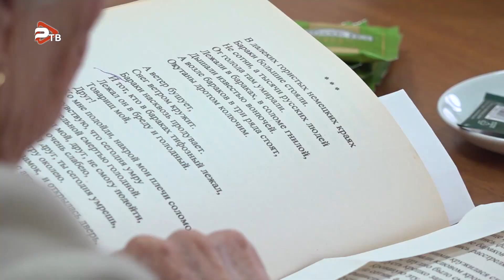Встречу с бывшими узниками фашистских концлагерей провели в Раменском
В честь «Международного дня освобождения узников фашистских концлагерей», в Молодежном центре г.Раменское состоялась встреча юнармейцев с бывшими несовершеннолетними узниками фашистов. Мероприятие проходит в округе ежегодно. Память – это важнейший атрибут человека. Мы принимаем решения именно благодаря поступкам прошлого. Поэтому, Надежда Николаевна знает, как важно, чтобы нынешнее поколение не забывало  о тех событиях и знало историю. Сдержанность и непоколебимость духа, вот что чувствуешь, когда смотришь на этих людей. Они рассказывают о своем заточении спокойно, потому что прошло уже много лет и душевные раны превратились в шрамы. На встрече юнармейцы с интересом и сочувствием слушали отрывки из книги «Дети Войны». Один из отрывков был посвящен Эмме Владимировне Анисимовой, которая была узницей концлагеря Цеддельвизен, в г.Грейц. 80 лет назад человечество допустило огромную ошибку, жертвами которой стали миллионы людей. Однако, посещая подобные встречи, в душе возникает надежда, что наше и будущие поколения такого не допустят.